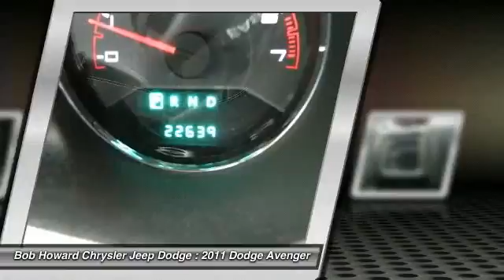2011 Dodge Avenger at Bob Howard Chrysler Jeep Dodge BN540226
Check out this 2011 Dodge Avenger.   With only one previous owner, this automobile is ready for you. The mileage represented on this vehicle is accurate. This vehicle has no known defects - it is super. This vehicle has not been smoked in. This vehicle appears to have never been involved in a collision. Bid with confidence - no body damage present on this beauty. Not only are there no door dings on this vehicle, it will roll out of our showroom detailed, looking and smelling new. This is one fine looking, garage kept vehicle. The vehicles transmission is smooth with no pings or worrisome noises. The engine is functioning perfectly. All power equipment on this vehicle is in working order. Offers should be accompanied by a phone number for verification. Not only is this car a delight to drive, its reliable, stylish and a great car for the money. Very responsive and a joy to drive with great styling and the high tech gadgets for a low cost of ownership. Great styling, smooth ride, lots of standard safety features and a solid car. Comfortable, great gas mileage, great in the rain with a clean and functional interior. Luxurious interior thats comfortable and convenient with nice access and ease of entry and departure. Can you say LOADED? This pristine vehicle has every single option I can think of and it is in AWESOME CONDITION. No car on the road demands as much respect as this DODGE AVENGER. Great Finance Options Available. RESERVE pricing not discussed VIA EMAIL, CALL FOR DETAILS. CARFAX guarantees this to be a 1 Owner car! CARFAX Vehicle History Report shows nothing negative reported for this vehicle. The only way we stay in business as long as we have is by providing the very best customer service in the industry. We stand behind our vehicles, call for details on the ASE Certified Mechanic inspection this vehicle has passed. If you are tired of the back and forth games most dealers play, then pick up the phone and let us show you how we do things differently. You will never get the back and forth games here! If you are reading this, then you are in the market for a new car. Let our Sales Professionals conduct a simple needs and wants analysis to find the exact car for you. We strive to price our vehicles competitively in the market. This saves our customers wasted time in price shopping. If you find a lower price on the exact same vehicle with the similar miles and options, we will match the price. Need help getting to us? Call us and we will pick you up! Save thousands of dollars buying this vehicle used vs. new. Looking for that perfect family vehicle? This is the one for you! Call for your detailed walk around description where we will tell you everything you need to know about the features and condition of this vehicle. We will have this vehicle fully detailed and ready to go at the time of delivery. This vehicle is a great alternative to the Honda Accord, Nissan Altima and BMW 3-Series. You will not find a better vehicle on Autotrader.com, Cars.com, eBay or Craigslist.org, Call Today. Looking for Navigation System, GPS, Rear Entertainment System, Back Up Camera or Bluetooth integration? Call for your competitive price to have any or all of these items added to this vehicle and be ready at the time of delivery. With the safety rating of this vehicle, I would not hesitate to put my family in it for a road trip. This vehicle is equipped with state of the art Anti Lock Brakes. This vehicle has next generation multi-stage air bags. The Special Internet Price is $14988. Contact the dealership today at (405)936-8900.